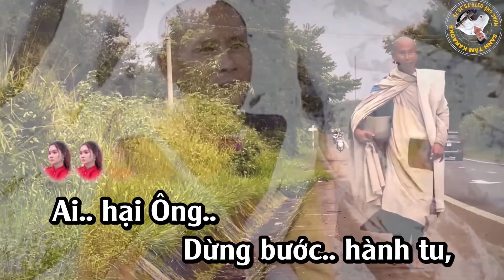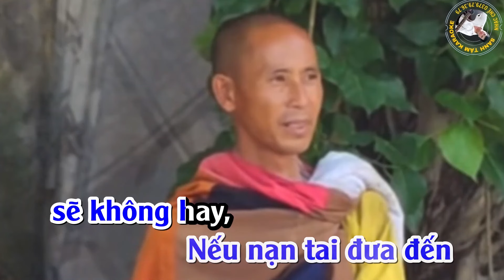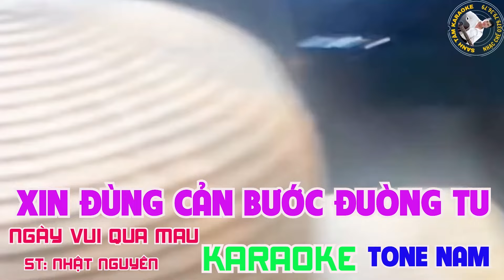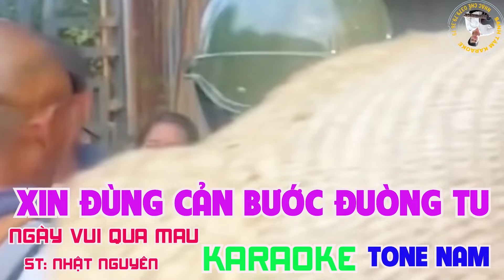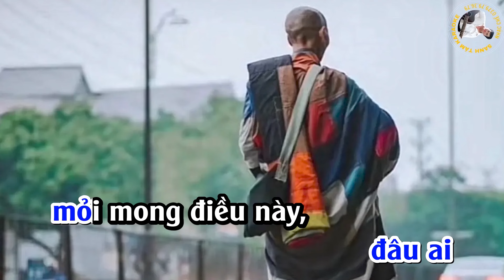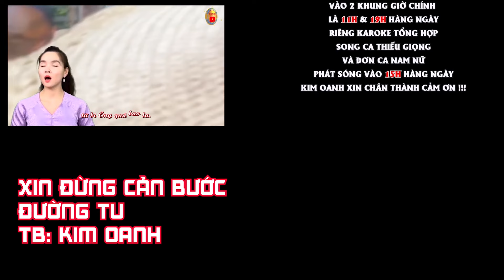KARAOKE TONE NAM | Phật Không Ở Đâu Xa | ĐƯỜNG VỀ HAI THÔN Chế | chachacha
➤BÀI GỐC ĐƯỜNG VỀ HAI THÔN
➤ Sáng Tác: PHẠM THẾ MỸ & HỒ ĐÌNH PHƯƠNG
➤ Viết Lời Mới: Sanh Tâm